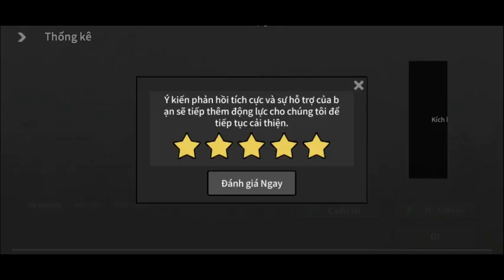Võ Thần Chúa Tể Thuyết Minh Tập 1631